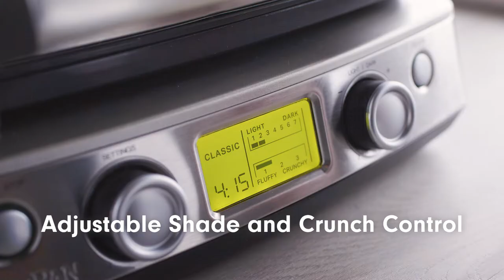Premiere Waffle Maker - GreenPan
We’re making it easy to create waffles your way. This waffle maker features two sets of plates so you can master thinner American-style waffles or thicker Belgian-style waffles. And whether you like yours light and fluffy or dark and crunchy, our waffle maker puts the power in your hands with adjustable shade and crunch control. Plus, the easy-to-read LCD display makes it simple to find the right custom setting or to use our dialed in presets.

The removable Belgian and classic waffle plates store directly in the unit, so you’ll always be ready to switch it up. And our Thermolon Volt ceramic nonstick coating delivers quick heating, even browning, and makes cleaning effortless—all without PFAS. Discover the perfect waffle at home with GreenPan.